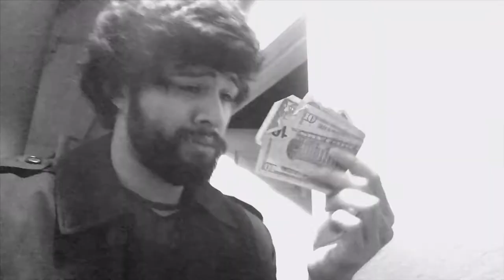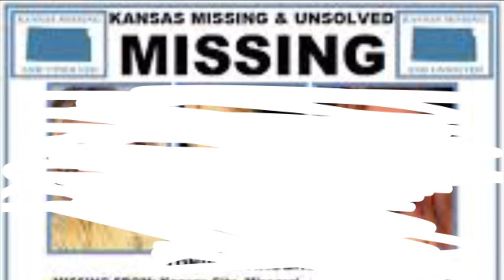PI DWIGHT MCCARTHY - J. Grimes OFFICIAL Song NEWW Music video 2018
Well it’s finally here for you guys to listen to  ! It’s my newest song and I thought I’d make the music video for it as well too.

Music video shot and filmed by Darnell Grimes.

Artist: J. Grimes
Song: PI DWIGHT MCCARTHY
Recorded: 7 November 2018
Released: 27 November 2018
Written by: J. Grimes

This song has a beastie boys type inspiration to it but aside from it it’s an original concept by me and the song itself is about junior recalling his life as a private investigator, the youngest one there is and the antics and dangers that lie within that line of work.

LYRICS:

Yo wassup wassup
Hang tight my brothers

Dangerous life
get home safely to my mother

Cuz it’s down town
We’re goin all around

Spying on people (and types)
From the underground

Hiding from the shadows
Without making a sound  !

It’s a serious biz
And I ain’t talking no shiz  !

I’d rather be around the trouble
Than doin nothin on the double

Pet semetary
and I didn’t bring a shovel  !

Hit the streets in my trench coat and pair of blue chucks

Turning heads getting looks
But giving (zero) no fucks

On a average night
They call me Dwight

Amateur gumshoe
Scoop the scene for clues

But gettin sidetracked by the ladies
Ride the streets in my ford
Hit me with that aux cord
I’m a part time meme lord
Stereo mix playing from the 80s

Said my name is Dwight that’s right

Last name of McCarthy
Investigating cases all the way to Chillicothe

I come in first always with the good shit yea I’m like a pretty boy saint but No I’’m probably mr. righteous

If ya Question my authority I think
I think I might just

Hit ya with illegal kinda lethal
Methods

I can leave you alive or
I can make you unalive yeh (dead)

battery charges and assaultin’
On the market

Is no-no for me

Because my stress meter enlarges

Who or what
when and where and why
Am I so mothafuckin fly

I think the reason why
Because I always try
To make the best of situations

Call me j grimes
Because the j’s abbreviation

Bust my ass off everyday
No appreciation

Drive to the crime scene
In my car acceleration

Not tryna brag or tryna flex
Attracting Opposite sex

This the kind of job that reminds me of my ex

Cold cases
Cheating spouses
Not bad so Whats Next  ?

Putting newspapers to shame
And I’m (the one) to blame

Don’t mess with my skills
Or else you’ll know my name  !

Exposing crime and the rich corrupt ass motherfuckas

Kansas City star, the pitch and forgot a couple ‘nother  !

Yea you think ya know the rest
But Ya far from all the details

I’m risking my life in this job
The rest of y’all workin retail

First case first face I saw
That she was missing
3 days gone

Her own mother was pissing
Her pants this ain’t a crime
I’ll be dismissing

Searched days and nights
My first case was important

Can’t take a break
Until this shits (gets) sorted

Til I get this shit sorted

I fucked up bad
Failure False hope
Was all I ever had

So I went into hiding
Ashamed where I’m residing
To get back out there
Hold on I’m still deciding

Sincerely Dwight McCarthy

I’m sorry